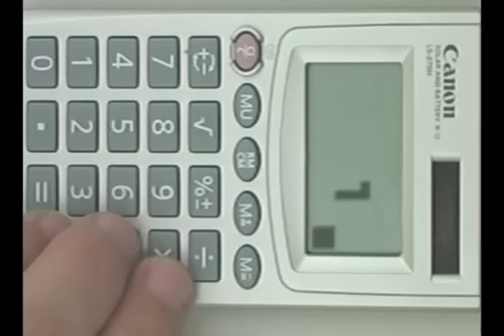¡Juega TETRIS en tu calculadora!